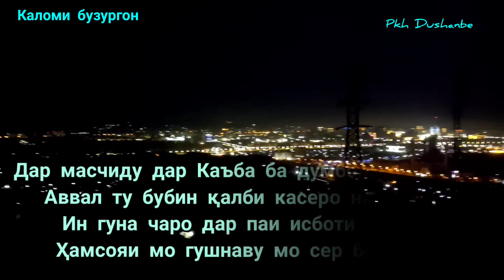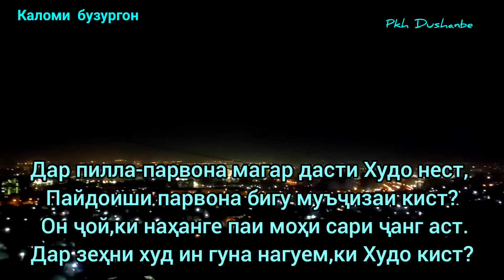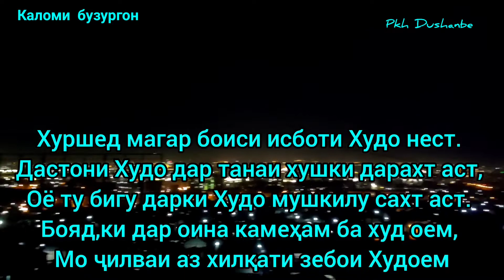Ҳикмати бузургон. Дар масҷиду дар Каъба...